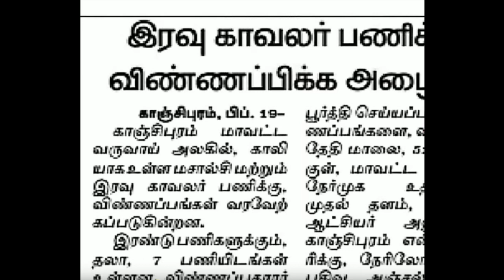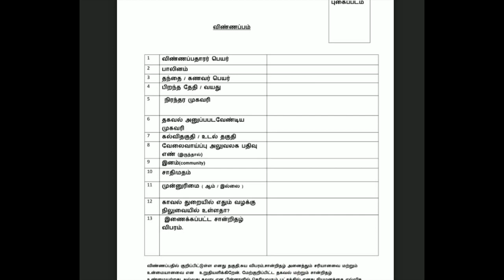Tamil Nadu government jobs for fresher | Tamilnadu Govt latest Recruitments in Tamil | TN Govt Jobs